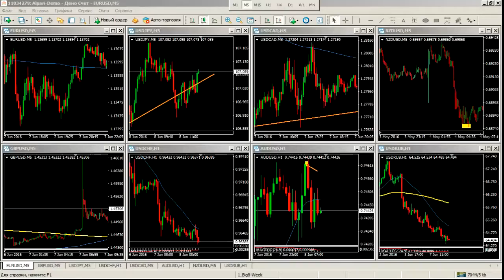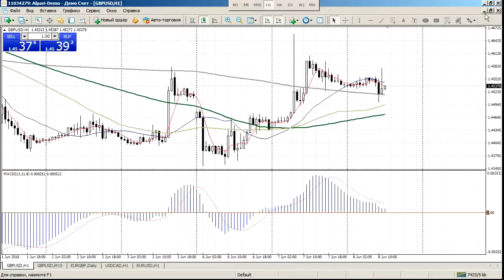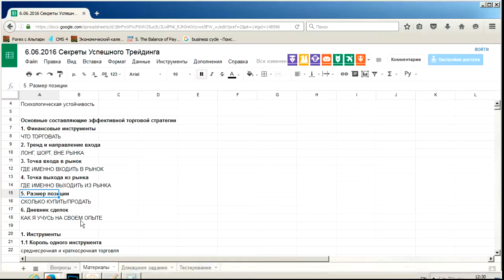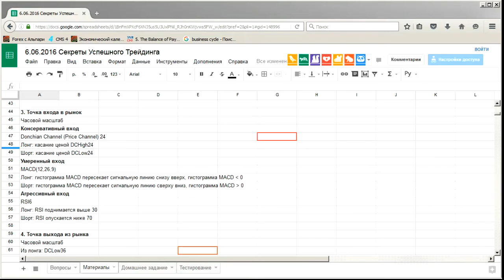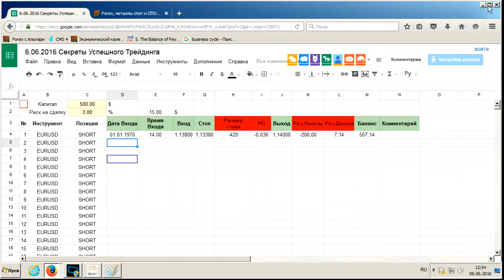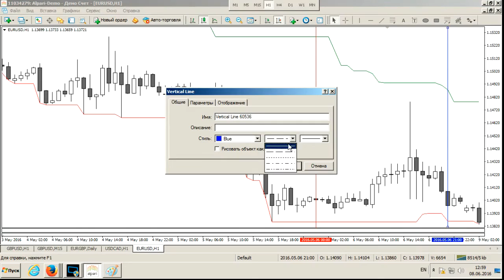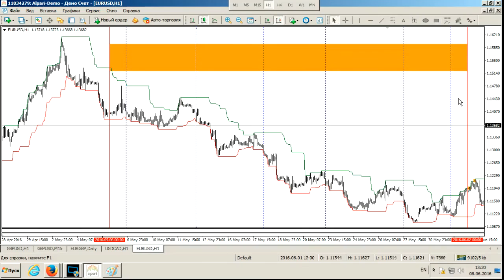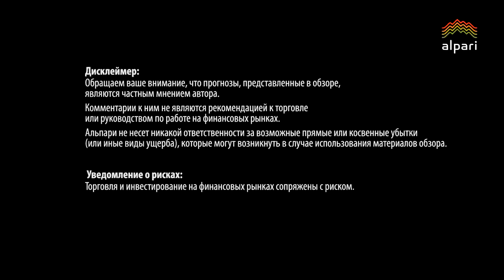Секреты успешного трейдинга. Занятие №3 от 08.06.2016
Вебинар проводил: Ведущий финансовый эксперт, преподаватель официального партнёра компании Альпари в г. Москва, Дмитрий Слепцов.